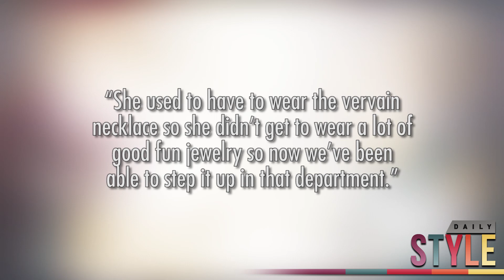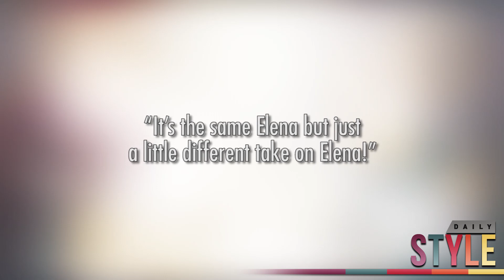The Vampire Diares Season Four Spoilers: Vampire Elena's New Wardrobe!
Elena's New Vampire Style includes LOTS of Jewelry!

Brianna Baxter is in the ClevverStyle studios breaking down how Elena's fashion is going to change now that she is a vampire in Season Four of the Vampire Diaries!